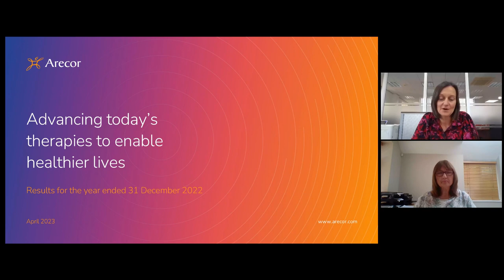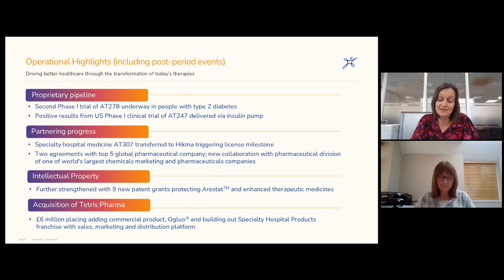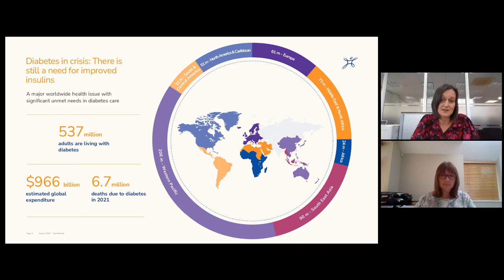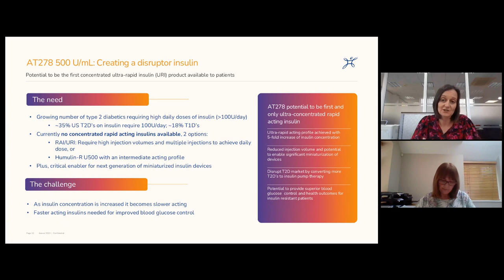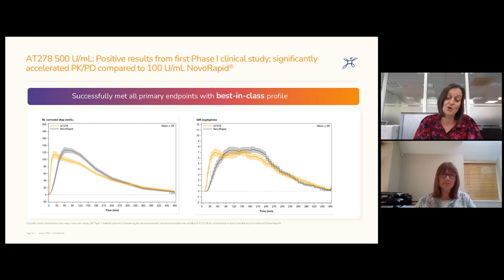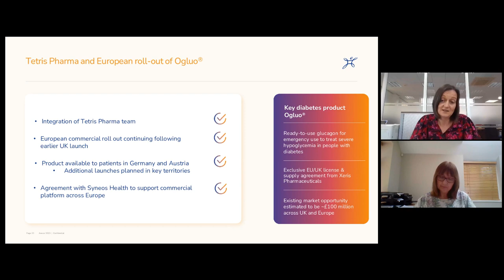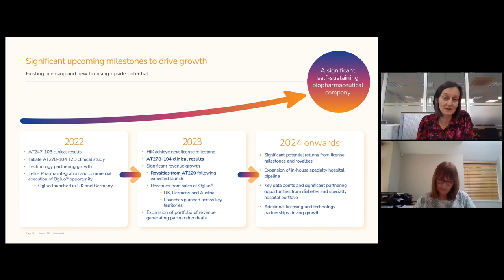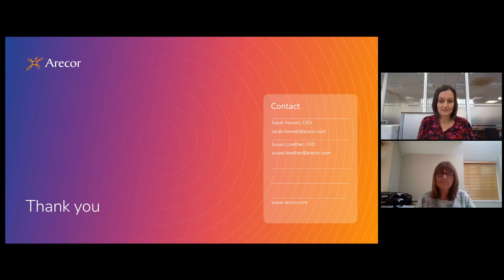ARECOR THERAPEUTICS PLC - Results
To be informed of all ARECOR THERAPEUTICS PLC's upcoming presentations, register at InvestorMeetCompany